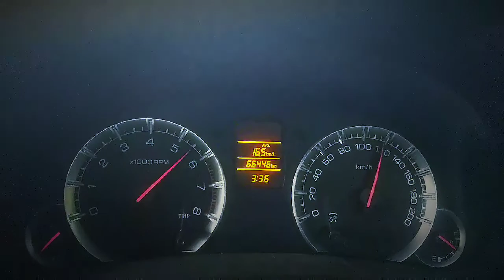Swift Dzire 2015 0-100 And In Gear Acceleration 2nd Gear 20-80 and 3rd gear 20-130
0-100 With proper launch takes 11.2 seconds. Don't try this And If you ride 2 vehicle always wear helmet and for 4 vehicles wear seatbelt for our safety.